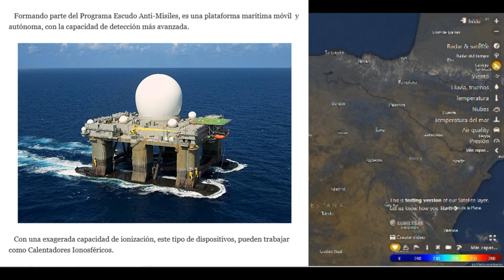Ataques Tecnológicos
Este es un video rapidito de los ataques tecnologicos a los que estamos sometidos, justo despues de compartir los dos primeros clips en Facebook, en dos minutos me formatearon el HDD principal con unos 20 gigas de grabaciones de esos ataques en dos o tres dias, me lo eliminaron todo jajajaja sistema operativo y todo lo incluido en el HDD principal del PC, eso por vocazas y decir que tenia muchos ataque grabados jajaja, me putearon bien, una imagenes impresionantes, bueno... tengo muchisimo más, ayer día 6 comencé a dar traya a mano y se notó a la perfección, se trata de neutralizar cada ataque escalar que envien, cuando se conocen las cosas se sabe como combatirlas, ya que ellos van a transmutar todo el POR (Orgón vivo) que creemos los que tenemos cloudbuster ha DOR (Orgón muerto), mientras más caña le demos más quimicos van a aparecer, ya son otras tecnologias las que han llegado a nuestras tierras.
En otros videos pondré los aparatos Interferometria que utilizan, por lo menos el principal que es el que montan en el Boing 747 en la gabina de pasajeros y que tambien vá incorporado en el tan conocido en mis videos C-130, con ese cacharrito parten el "vacio" (el Aether) para que no pueda pasar la energia que riega todo el Globo, rompen el espacion-tiempo de las zonas por donde pasen, por eso cuesta tanto trabajo restaurar el cielo.